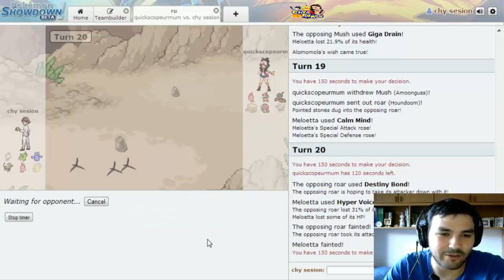Pokemon Showdown: Sesión con Equipo Random - Tier RU #4 "Última batalla de la sesión"